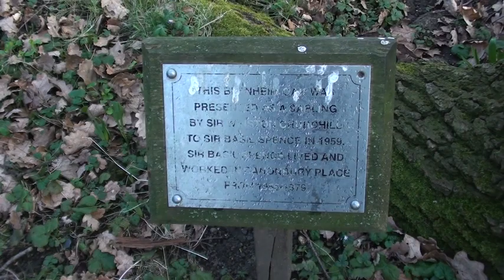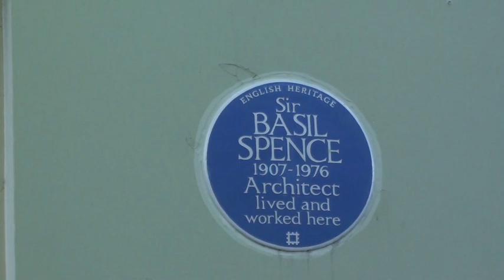The Polar Diaries - House of Basil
We ventured into the concrete forest to embark on a cultural and historical discovery of Basil Spence's abode, whilst playing some gigs in between!